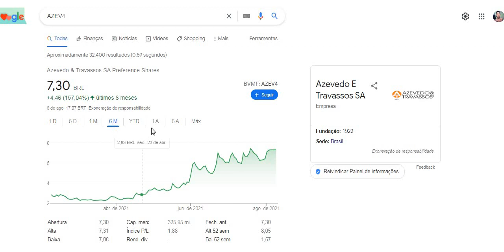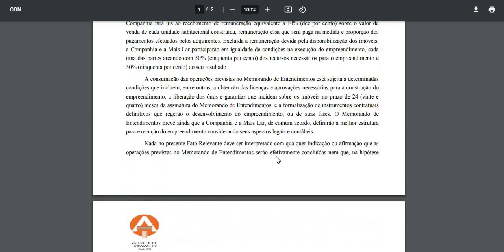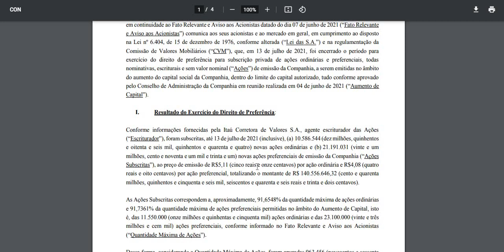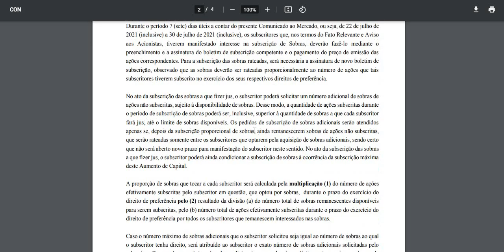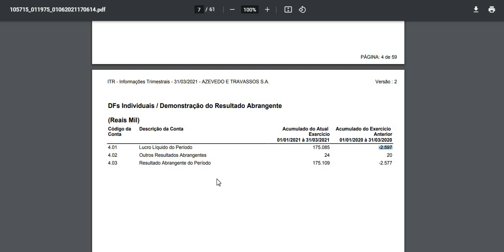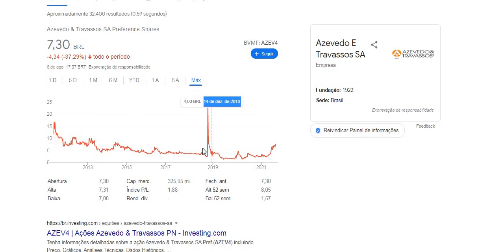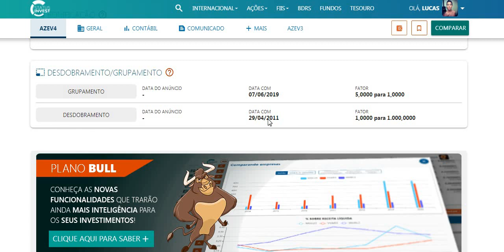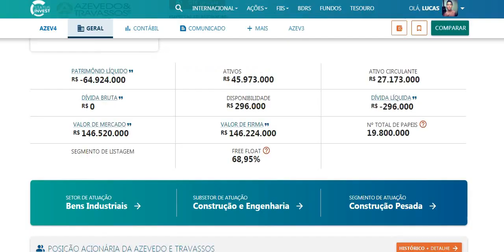AZEV4 AZEVEDO E TRAVASSOS - SUBIU 150% NOS ULTIMOS DIAS E PODE CONTINUAR ? CONHEÇA A EMPRESA AZEV3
Quer saber mais me conte nos comentários.
Ficou duvidas ?